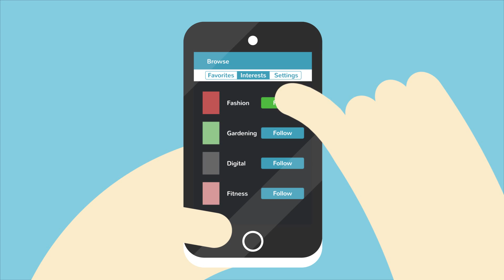MagFinder - Get directions to find your favorite magazine! 1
MagFinder is the premier application for finding your favorite magazine at retail outlets around North America. Search by name or category, browse recent covers, get directions, and more.

MagFinder is the only GPS-Enabled magazine locator available, and it covers nearly every publication sold in the United States and Canada.

Updated daily with new inventory data, MagFinder not only knows what's on the shelf at your favorite retailer, but it will take you there as well. And with the popularity index you'll always know what's hot on newsstands today!

MagFinder, powered by MagNet.

MagNet disclaims any representation or warranty that the magazine title entered into the app by the user will in fact be present in inventory and/or will be available for sale at the store/location identified by the application at the time the user visits the identified store/location.